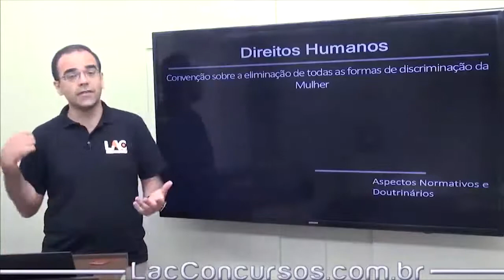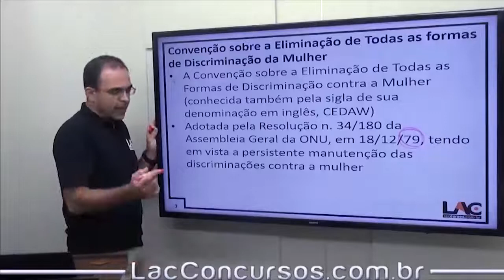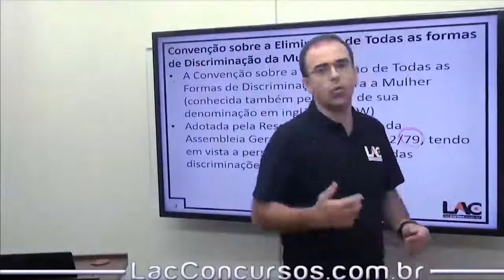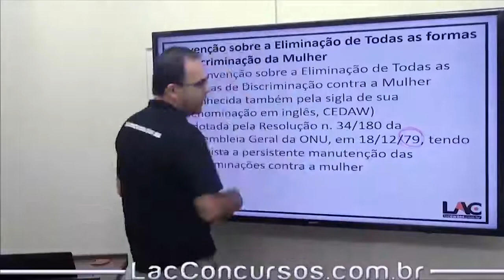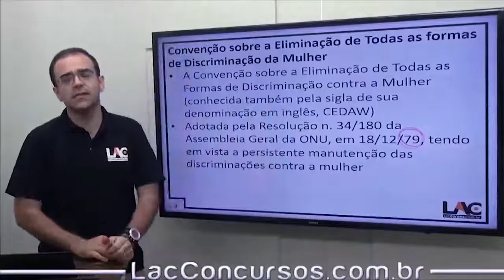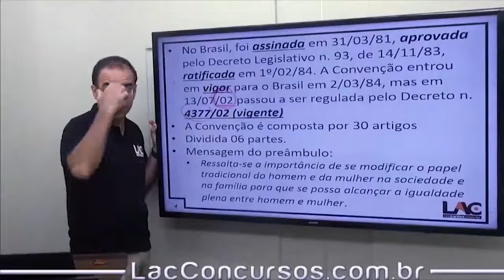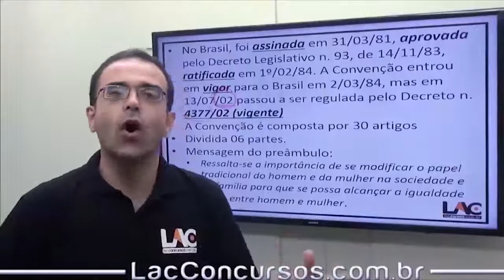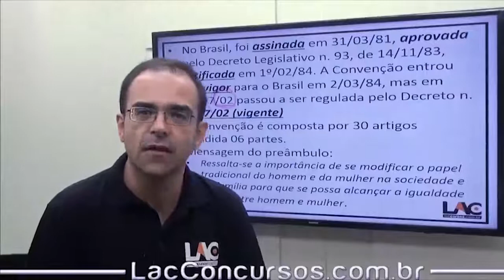PC SC 2017 - Direitos Humanos - Convenção Eliminação Discriminação Racial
Curso ONLINE para o Polícia Civil de Santa Catarina 2017 - Agente de Polícia Civil

Cargo: Agente de Polícia Civil.

Prazo de Acesso: 60 dias